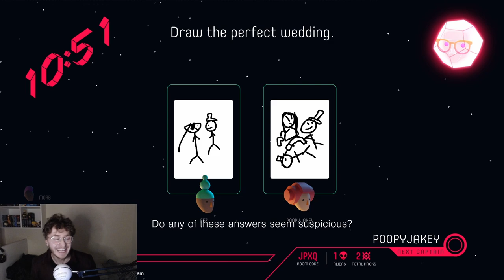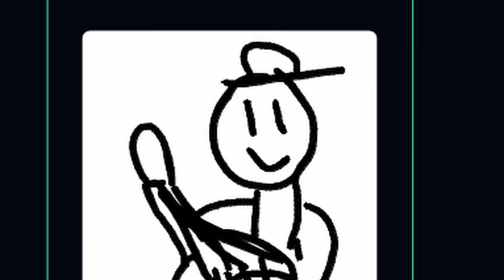They SHOULDN'T Have Trusted Me in Push the Button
Edited by me (cause it was easy lol)